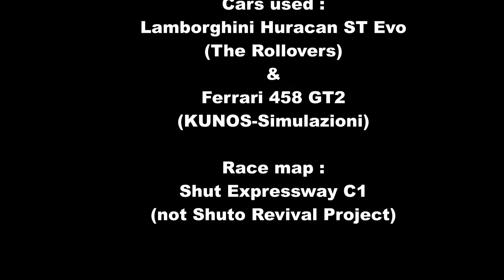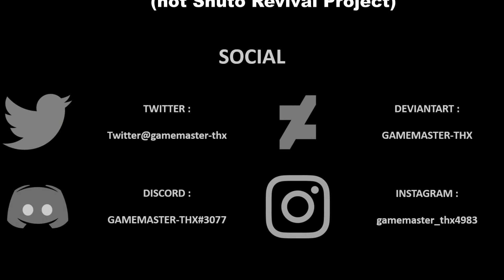Assetto Corsa -- Lamborghini Huracan Super Trofeo Evo vs Ferrari 458 GT2 (Shutoko C1 Expressway)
Lamborghini Huracan Super Trofeo Evo race cars battling with Ferrari 458 GT2 race cars in a 1 lap race at Shutoko C1 Expressway.